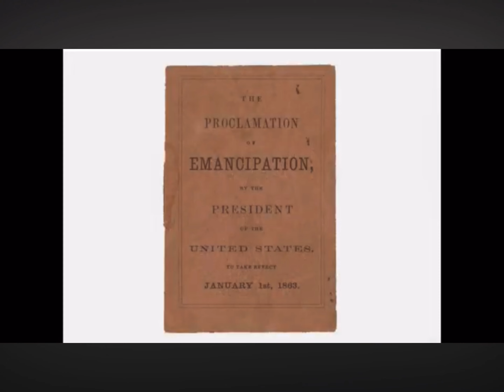Christian Hope With Freedom In Christ - Rev. Mary Watkins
Join us as we worship in spirit and in truth as Rev. Mary Watkins delivers the New Year's Eve  message!
Christ Baptist Church
4700 E. 7th Ave
Gary, In 46403